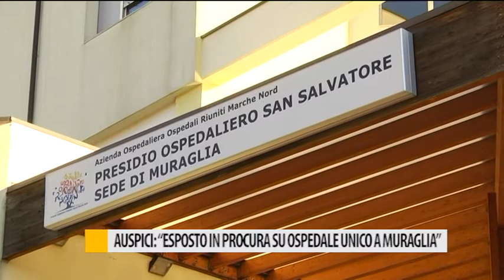Auspici: "esposto in procura su ospedale unico a muraglia"